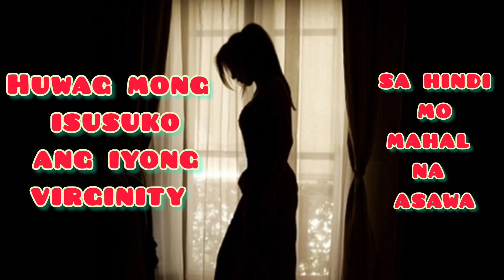Huwag mong isuko ang iyong virginity sa hindi mo asawa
Banal ang pag-aasawa; banal ang pagtatalik sapagka’t ito ay kalakip ng pagbibigay ng buhay na galling sa Panginoong Diyos.